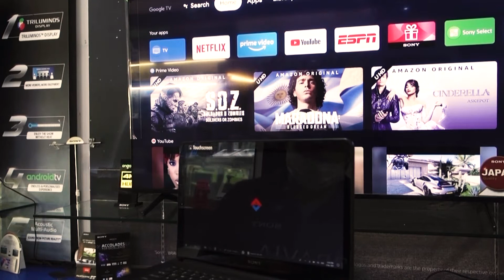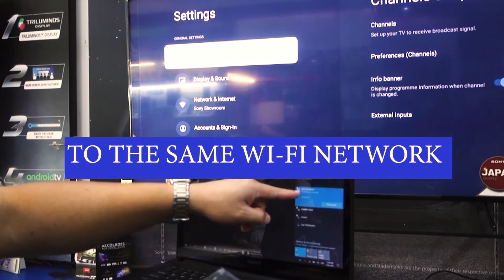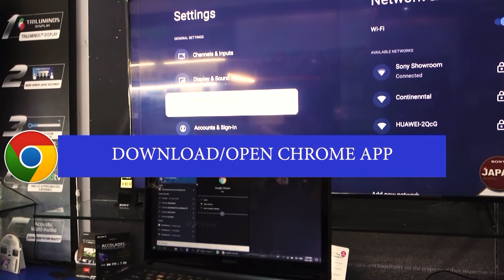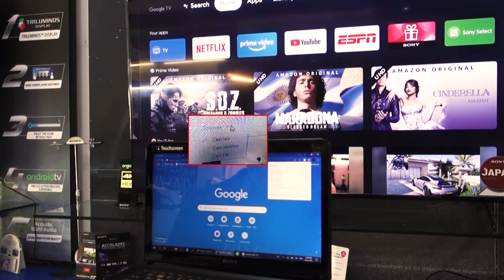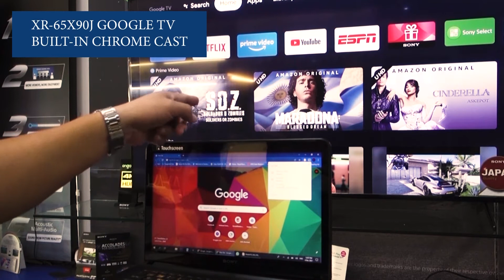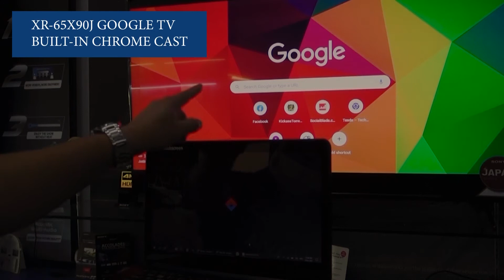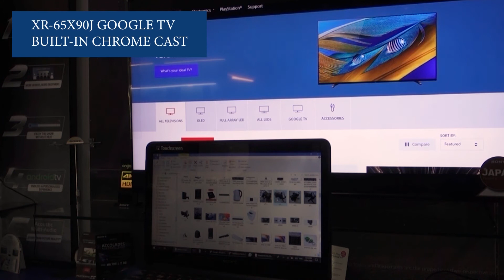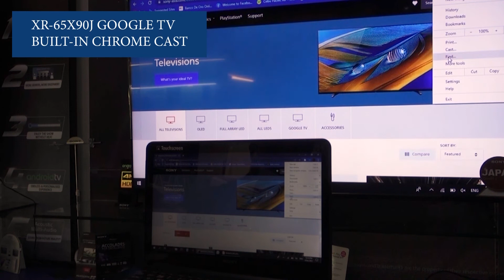Paano gamitin ang cast o chromecast? laptop papuntang tv.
Panoorin ang files/media files sa Google TV o Android TV na may built-in chromecast galing sa laptop.

To show Chrome on your TV, you’ll need:
A Chromecast, Chromecast with Google TV, Chromecast Ultra, or TV with Chromecast built-in.
A computer and Wi-Fi network with the minimum system requirements.
A recent version of Google Chrome (version 72 or higher).
Update your Google Chrome browser if needed.
To connect your computer and Chromecast device to the same Wi-Fi network. Learn how to check the Wi-Fi network of your Chromecast device..-google-